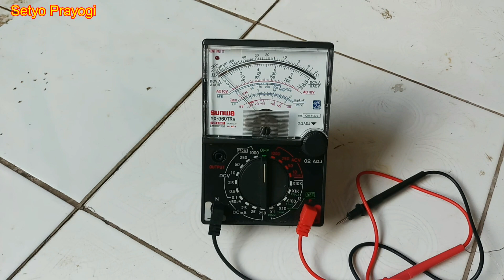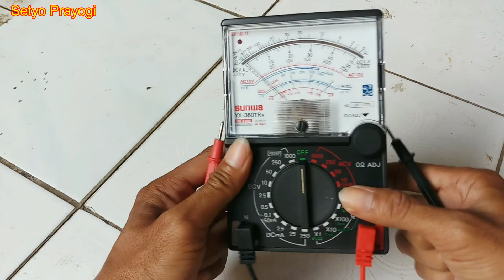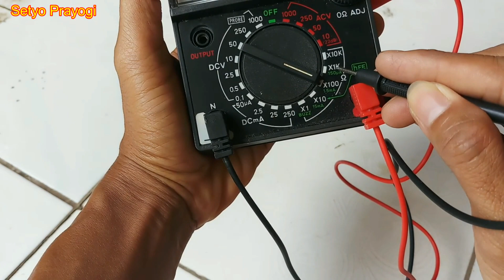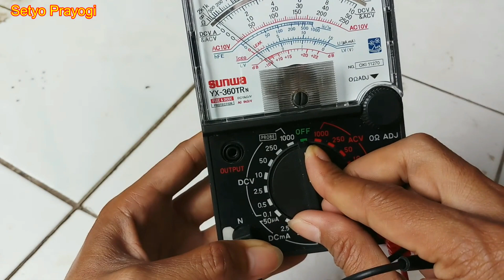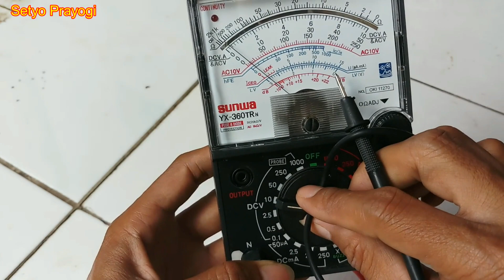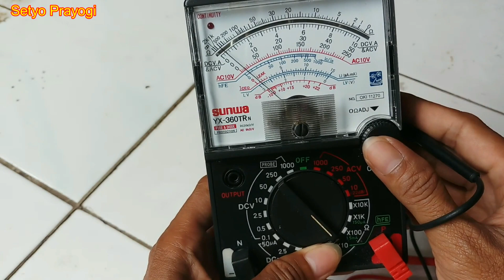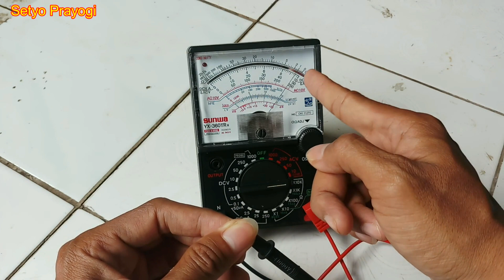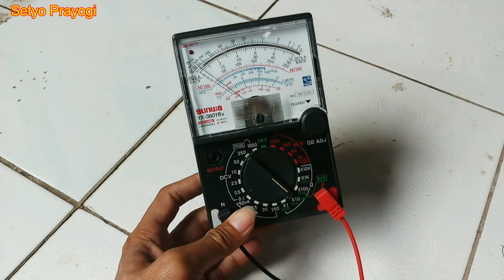belajar elektronik mengenal multitester alat ukur komponen part 1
Belajar Elektronik Pemula Part 1

asalamualaikum wr.wb, selamat datang kembali buat seluruh kawan kawan subscriber dimanapun berada. dividio tutorial ini saya akan memberikan pelajaran dasar elektronika mulai dari mengenal komponen elektronika, cara mengukur komponen, hingga sampai bisa merakit power amplifier, dan lain lain,, khusus bagi pemula. semoga bisa bermanfaat bagi semuanya jangan lupa disimak sampai habis agar teman teman semua bisa memahami apa yang disampaikan dalam vidio,,, insya allah jika ditonton sampai habis dan tidak di next dan difahami dengan seksama teman-teman saya jamin pasti akan bisa menguasai dasar elektronik sampai bisa...

review komponen elektronika
belajar elektronik
komponen dasar elektronika
belajar elektronik bagi pemula
elektronik dasar
belajar dasar elektronika
setyo prayogi 4091
mengenal komponen elektronika